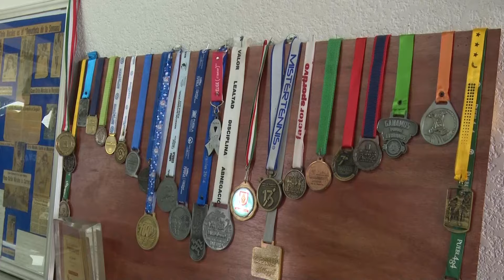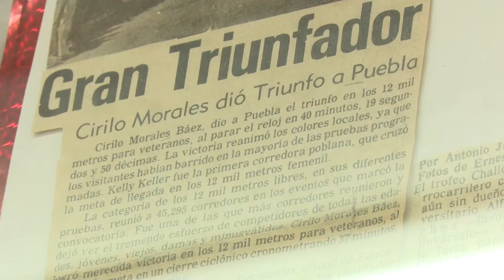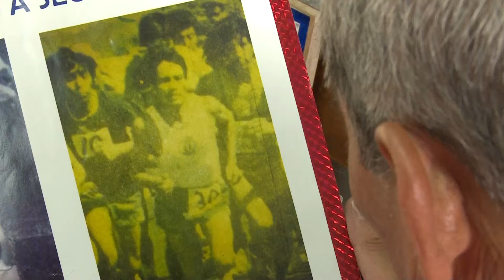Corredor Cirilo Morales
Hace 30 años, Don Cirilo se dedicaba en cuerpo y alma al atletismo, disciplina  que adquirió por casualidad.